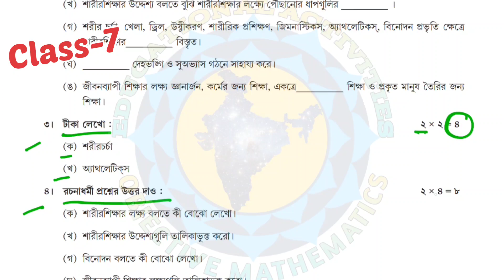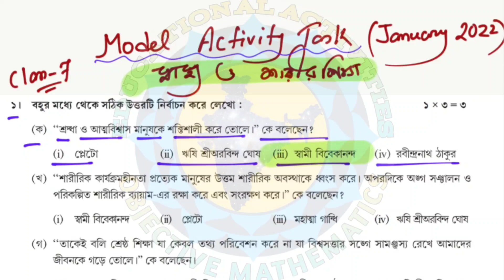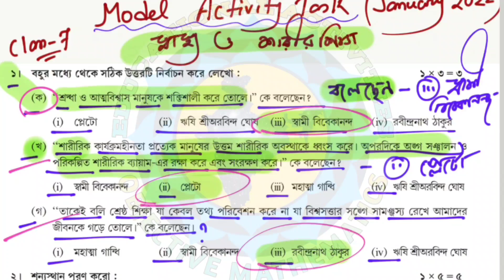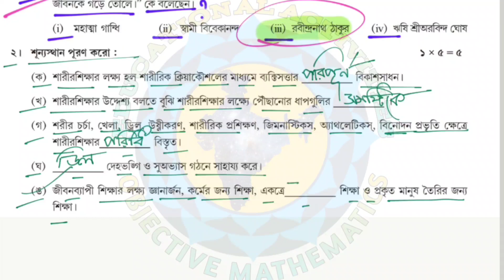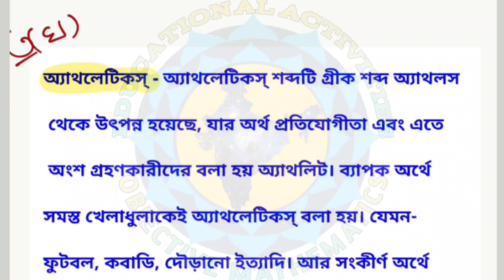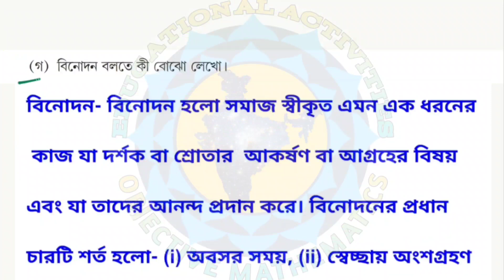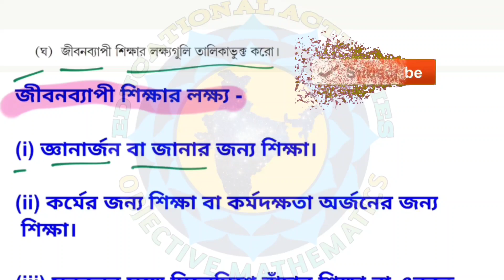Class 7 Model activity task 2022 health and physical education @Educational Activities Bengali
Discounted rate এ বাংলা medium স্কুল কলেজ বা অন্যান্য বই order করতে visit করুন

Class-7 Health and physical education Model Activity Task part 1 january/ Class-7 স্বাস্থ্য ও শারীর শিক্ষা

2022 Activity Task Class 7 Health and physical education Part 1 January | Class 7 Model Activity Task Part 1 2022 Health and physical education | January| Model Activity Task

All question answer of model activity task part 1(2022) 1st series (January) solved by me.
সম্পূর্ণ বাংলায়
2022 activity task
1st series
January
Model Activity Task class 7 Health and physical education part 1 2022
class 7 Health and physical education model activity task part 1 2022
activity task class 7 Health and physical education part 1 2022
class 7 model activity task Health and physical education part1 2022
স্বাস্থ্য ও শারীরশিক্ষা মডেল অ্যাক্টিভিটি টাস্ক  সপ্তম শ্রেণি Part1 2022
Math model activity task class 7
2022 model activity task class 7 Geography part 1
Part 1 2022  health and physical education model activity task class 7
wb class 7Health and physical education solutions
class 7 Health and physical education in Bengali
wbbse class 7 Health and physical education solution

educational activities
objective mathematics